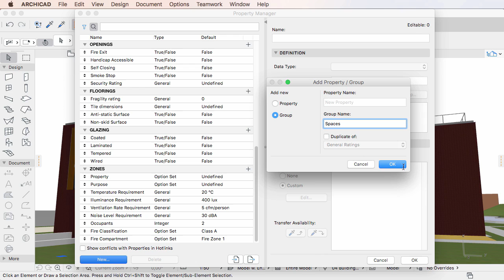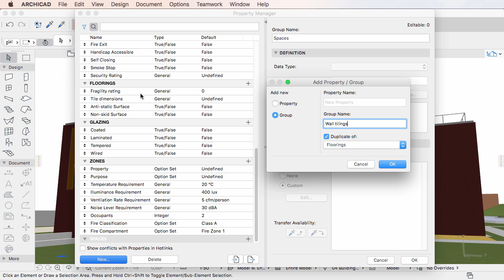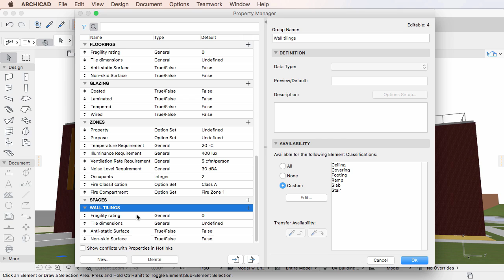Creating New Property Groups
This video clip shows you how to create new Property Groups in the “Property Manager” Dialog of ARCHICAD 20. Here you can create any number of Properties and Property Groups.